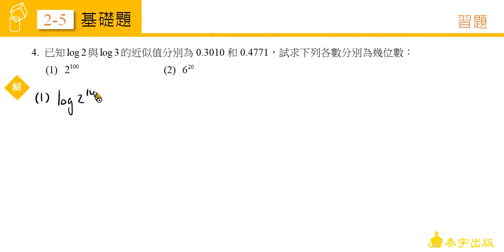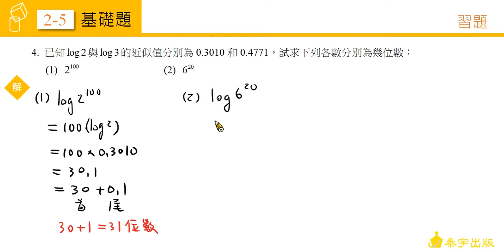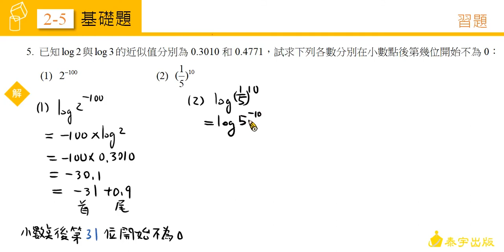技高數學C(三) 2-5習題 第6題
由陳健在老師精心說明，請參考技高數學C版第三冊課本。